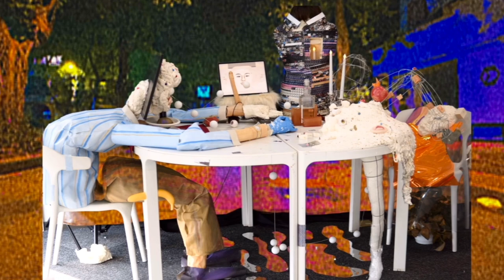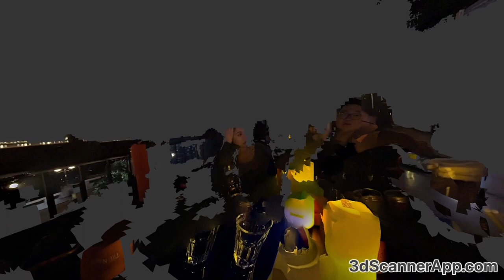Peregrinus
The project is about quantum mechanics, video games, space-time dimensions, and redefines the concept of human consciousness and time by combining the phenomenon of model glitch in games with some experimental features of quantum mechanics. Set up a conflict device that combines absurdity and reality reasonably, to reflect the situation of a "peregrinus".
The 2022 Nobel Prize in Physics confirmed the phenomenon of quantum entanglement and, together with Wheeler's delayed selection experiment, redefined the concept of time. The modern man is a pilgrim across the desert, living his life according to plan. Also, like a peregrinus at such a time, this was not his home, and he was continuously on the road to somewhere else. Modern society is missing the difference between this and that, so that the peregrinus is constantly running forward but not aware of any progress. Everything is being squeezed into reality at the same time, creating an over-crowding of images, events and information. Overloaded tasks are like the phenomenon of model chipping, resulting in misalignments and overlaps of vision and space. The system overloads, collapses, reloads, merges. Stillness and motion co-exist, and life seems to flit frantically from one possibility to another. Through installations of physical exhibitions, videos and 3-D modeling, I present different scenarios and the multiplicity of time and space. It is hoped that the audience will be able to walk through the various temporal dimensions of the installation space, observe the differences in this space from a variety of perspectives, and reflect on how they face time. There is also a degree of interactivity in the installation, where viewers can also sit inside the installation and experience the presence of peregrinus.